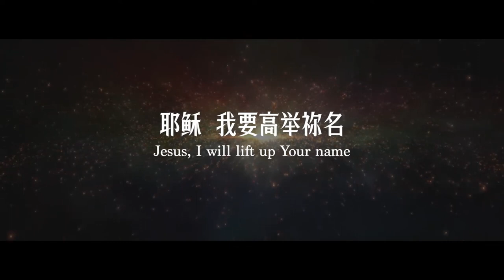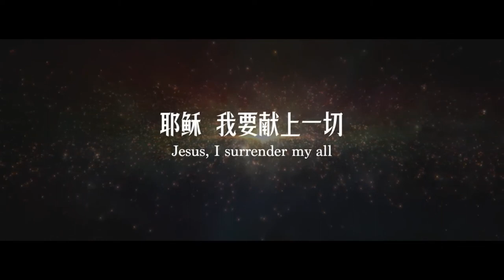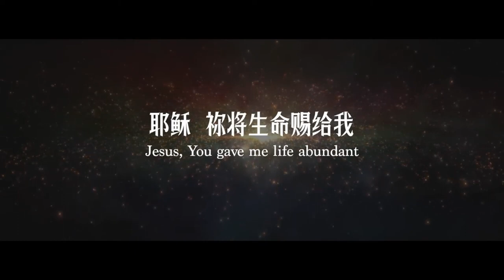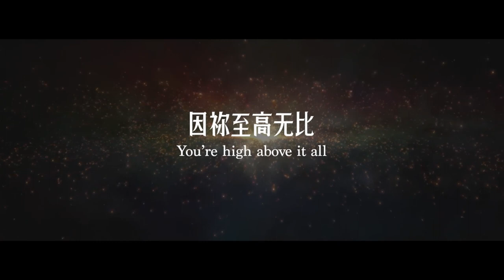Chin Up Show Episode 13: Overcoming Cultural Challenges As A First-Generation Christian (Part 1)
Welcome to a special Chinese New Year edition of the Chin Up Show with your host, Kenneth Chin! In the 13th episode, Pr Kenneth kicks off a two-part podcast recording with a focus on the theme of being a first-generation Christian in a family.

In this insightful episode, Pr Kenneth engages in a heartfelt conversation with Eld Shirley Wong and Pr Sarah Fong. Together, they explore the unique challenges faced by first-generation Christians within their families and discuss ways to navigate these challenges without compromising their faith. As the Chinese New Year celebrations approach, the discussion delves into how one can honor and love their family while remaining steadfast in their convictions.

Join us for a thoughtful exploration on the art of balancing culture, tradition and faith on the Chin Up Show!